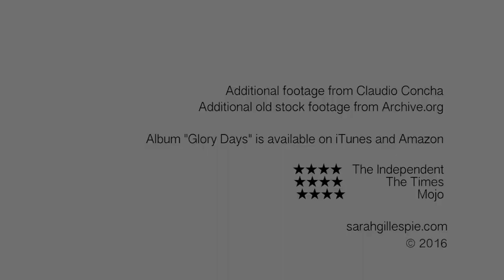Glory Days - Sarah Gillespie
A biopic love letter for her late mother 'Glory Days' is the title track from Sarah Gillespie's critically acclaimed album. Music and lyrics - Sarah Gillespie.